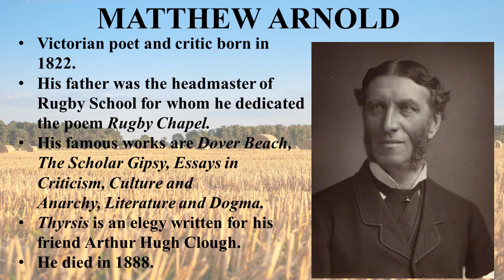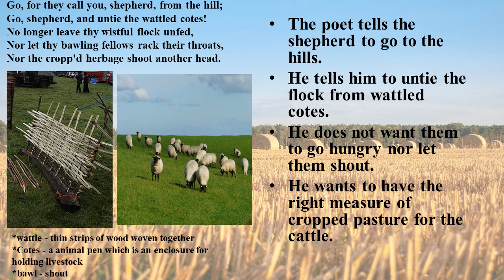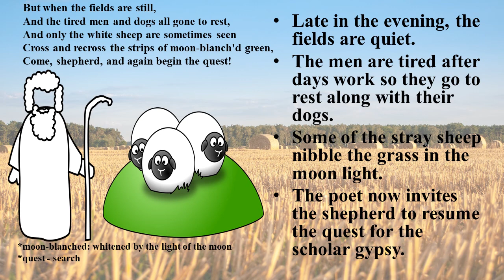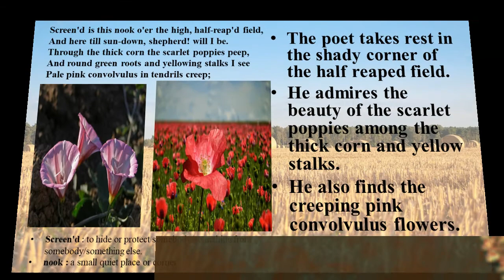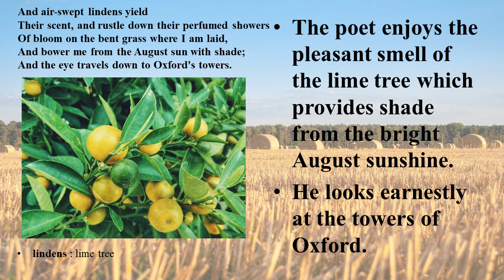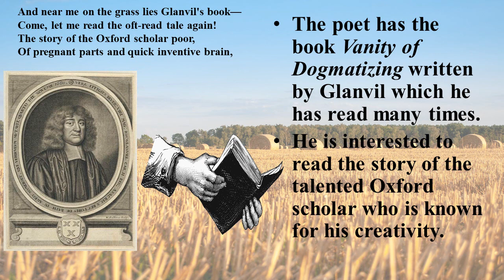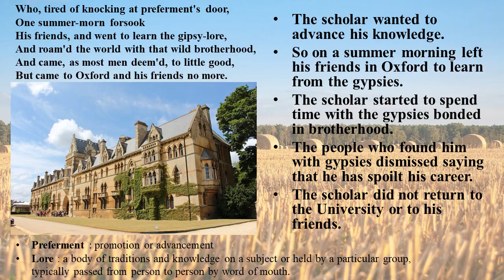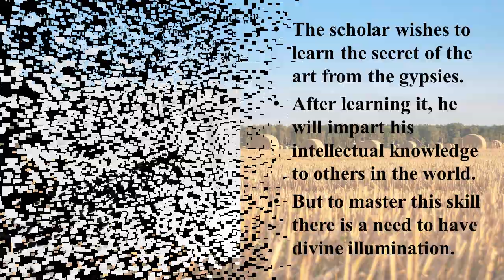The Scholar Gipsy | Matthew Arnold | Line by line analysis |Summary |Stanza by Stanza Explanation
This video is the line by line Analysis of the poem "The Scholar Gipsy" by Matthew Arnold (Stanza 1 - 5) (Line 1 -50)